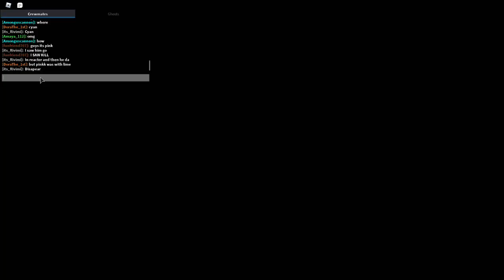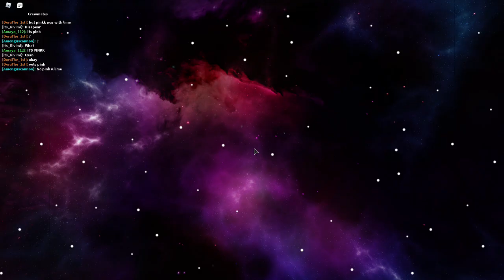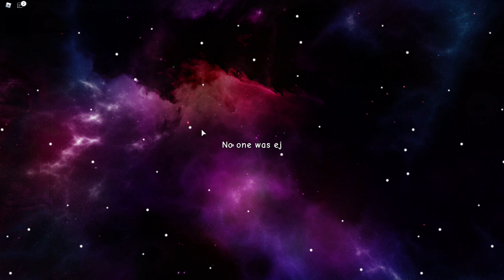MY FAMILY WAS IMPOSTER EVERY ROUND IN ROBLOX CREWMATES (AMONG US)!!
⭐Use STAR code : Shaylo when purchasing Robuxs ⭐❤

♡♡LETS GET THIS TO 3K LIKES  OOF!

♡♡FOLLOW ME ON ROBLOX! -YTSHAYLO TO JOIN MY ROYALE HIGH  ROLEPLAYS